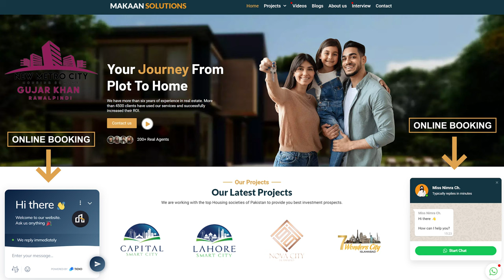New Metro City Gujar Khan Latest Updates | University | Hospital | Main Gate | Booking Details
The management of New Metro City Gujar Khan has reserved an area of 700 Kanal for the university and 300 Kanal for the hospital. Moreover, the management is constructing the schools and colleges by itself.
Malik Bilal is developing society under the supervision of Malik Riaz.
The society has a 6 KM front on the GT Road. Moreover, the management has signed a contract of 40 crores for designing the main gate. The possession will be offered very soon.